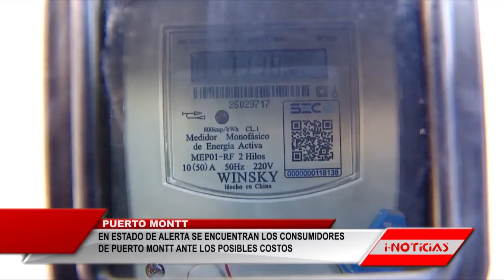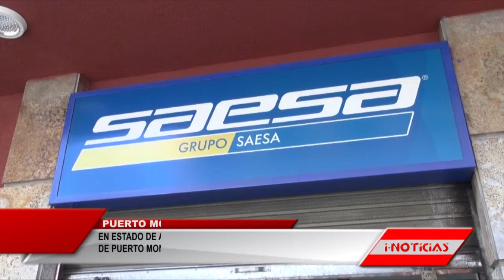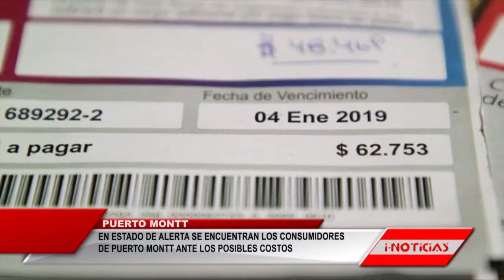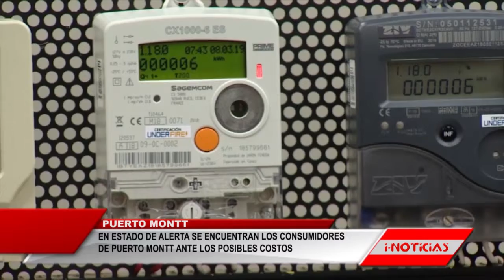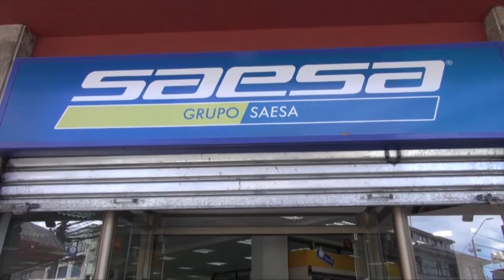En estado de alerta se encuentran los consumidores de Puerto Montt.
En estado de alerta se encuentran los consumidores de Puerto Montt ante los posibles costos que tenga la reposición de los polémicos medidores inteligentes, mientras las empresas eléctricas dicen que este cambio beneficiará a los usuarios.